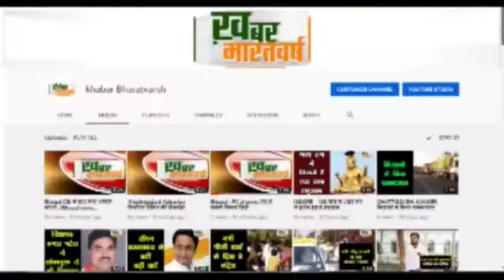PPE किट पहने भुवनेश्वर AIIMS के डॉ सौरभ पनिग्रही का 'प्रभु देवा' वाला डांस